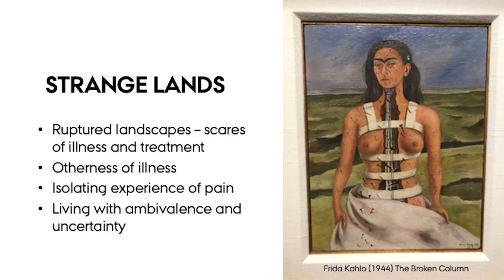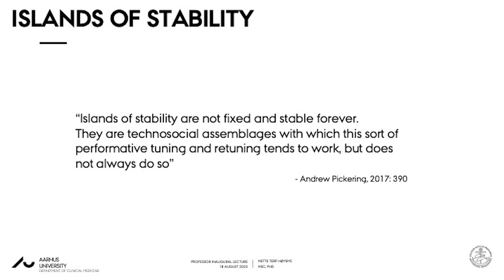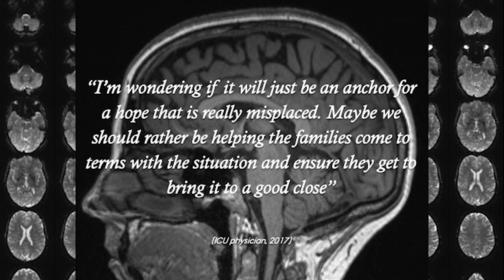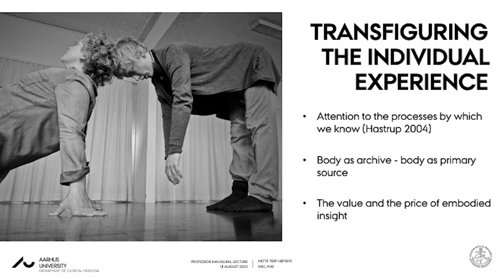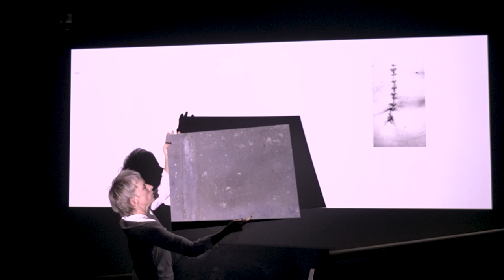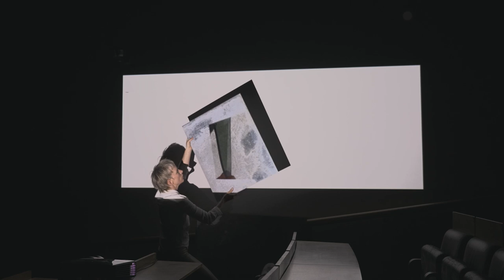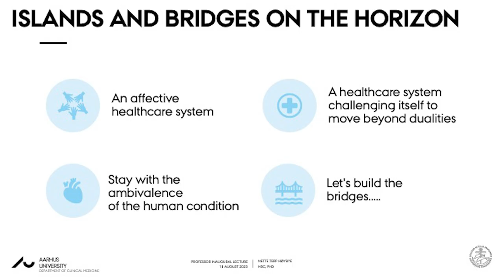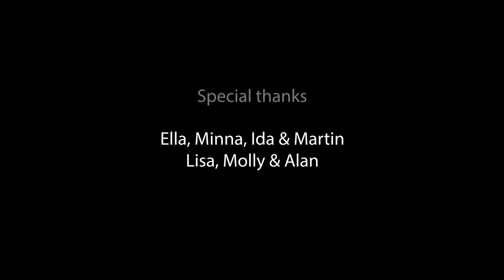On islands and bridges: Working at the intersection of anthropology and clinical medicine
On August 18th, 2023, Mette Terp Høybye delivered her inaugural lecture at the Department of Clinical Medicine, Aarhus University. She was appointed as a professor of medical anthropology, and the lecture was titled "On islands and bridges: Working at the intersection of anthropology and clinical medicine".
The event featured a blend of lecture and performance, which was recorded and can be found on the IMC website.

The lecture aimed to explore the intersection of anthropology and clinical medicine and highlighted how they can complement each other. The lecture traced how social science methodologies and theories provide a way to critically understand illness and the practice of medicine. By engaging with clinical practices from within, it can also inform and develop theories and methodologies in anthropology and the medical humanities.

As part of the lecture, Marie Hallager Andersen, a dance artist and choreographer, performed "6570 Pills & 43 Clips, " an ongoing project about diagnoses, hospitalizations, and the physical and mental scars of the body. The performance raises questions about the porous borderlands of the body, self, and environment during illness and medical treatment. The artistic work creates a bridge to approach, debate, and understand such experiences.

Mette Terp Høybye and Marie Hallager Andersen are long-time collaborators on the project “Fieldwork in the Body”.